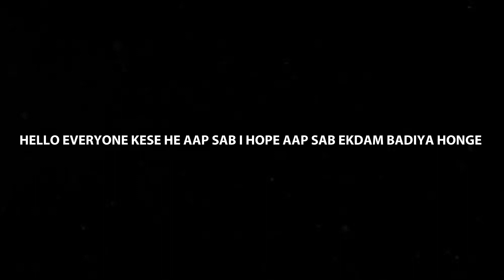Tidi Dam | टीडी डेम उदयपुर | Vlog-13 | YUVI MEENA VLOGS 😍❤✨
Tidi Dam | टीडी डेम उदयपुर | Vlog-13 😍